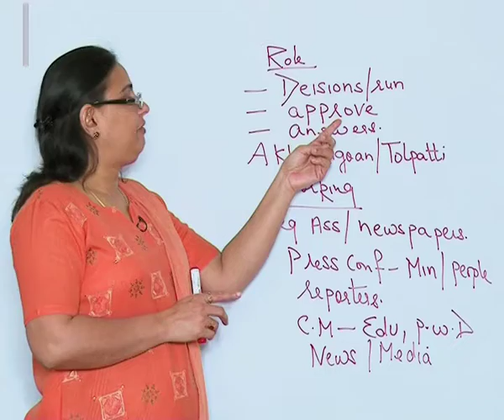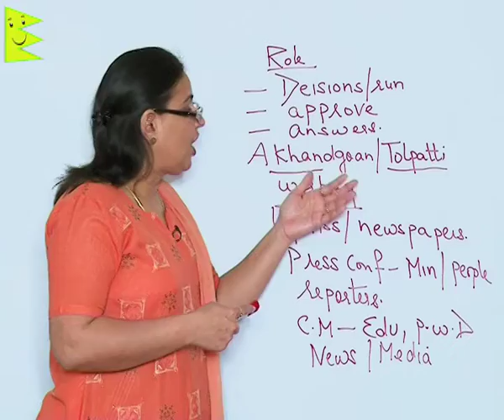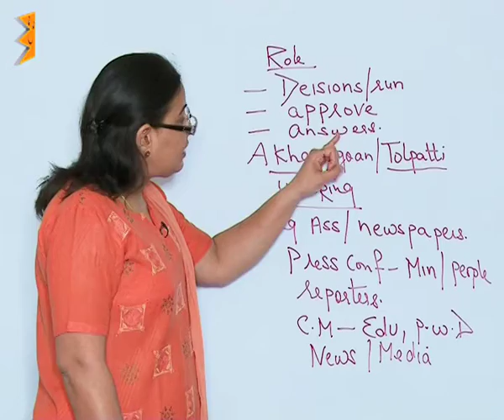CBSE Class 7 Civics How the State Government Works Debate in Legislative Assembly |Extraminds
Chapter: How the State Government Works
Topic: Debate in Legislative Assembly
Extraminds